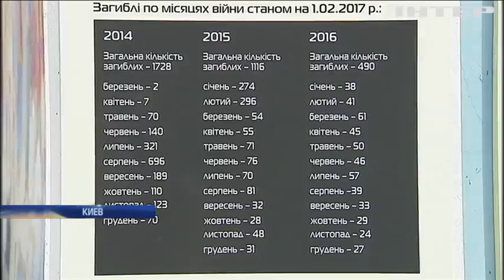Ветераны АТО призывают утвердить День скорби 29 августа